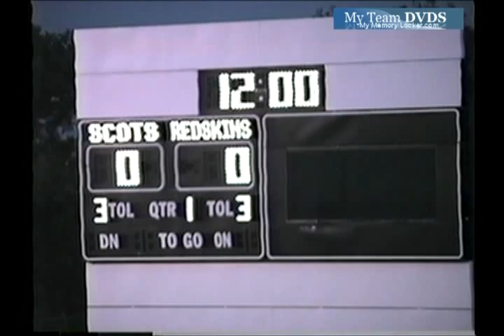V423 Oh Anderson Unk Oak Hills Unk 1998 Fb 00